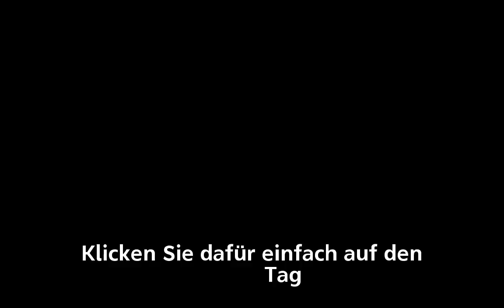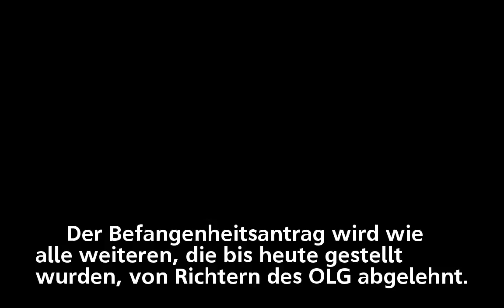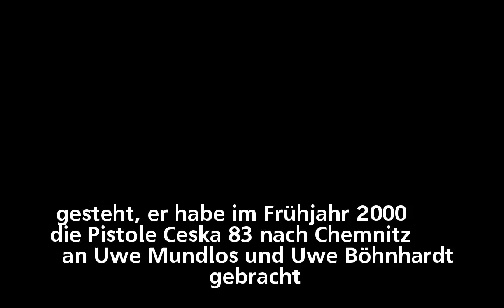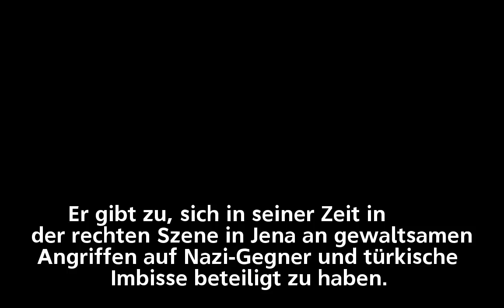393 Verhandlungstage : Die Chronik des NSU-Prozesses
393 Verhandlungstage : Die Chronik des NSU-Prozesses
393 Verhandlungstage : Die Chronik des NSU-Prozesses
393 Verhandlungstage : Die Chronik des NSU-Prozesses